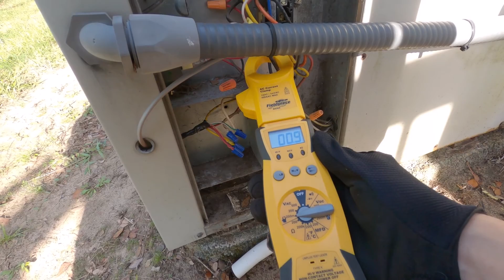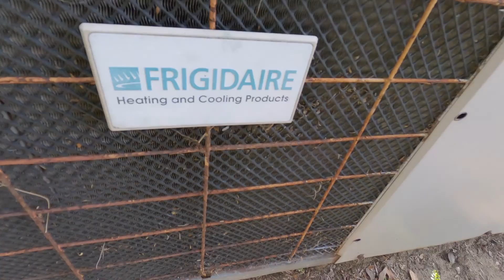Old Package unit Not Cooling. HVAC diagnose and repair. They told them it couldn't be fixed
In this video I will be diagnosing and repairing an old packaged air conditioning system. ultimately going behind a company that told the customer they would not be able to repair it. Simple fix, shame on them.